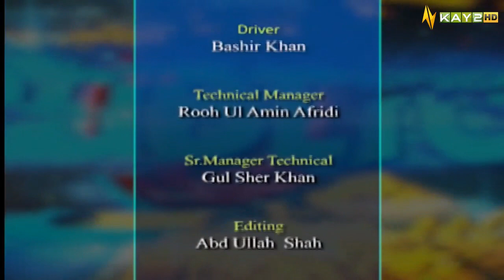Public Eye with Rashid Afaq | 12th April 2022 | K2 | Kay2 TV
Public Eye: As clear for the name this show is all about getting public opinion and feedback on the burning and prevailing issues of the region in particular and other cities of Pakistan in general.
General public will be given free hand to express their grievances and problems and through this show we will provide them a platform to express their reservations and issues